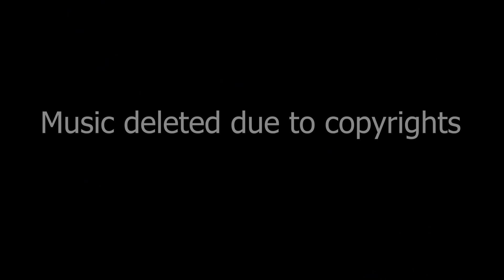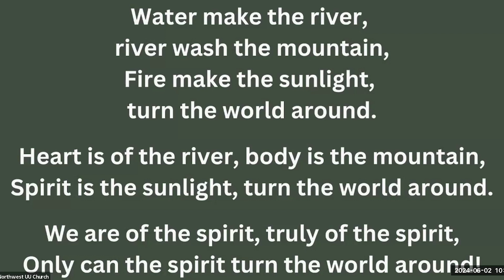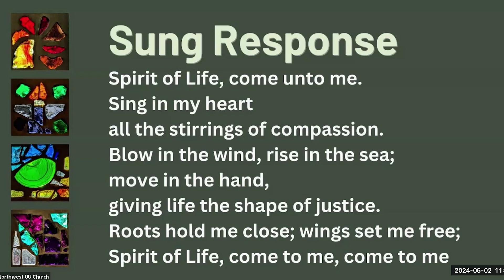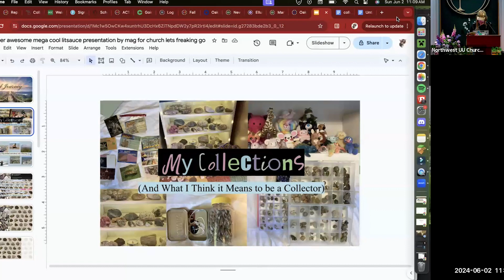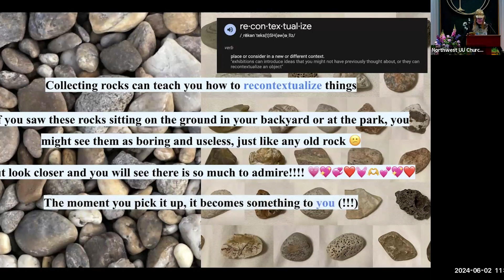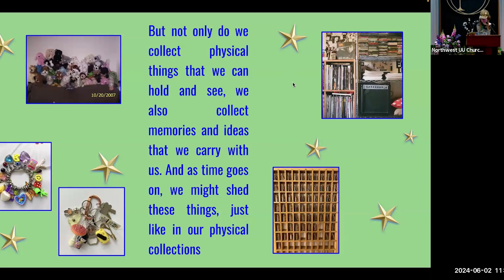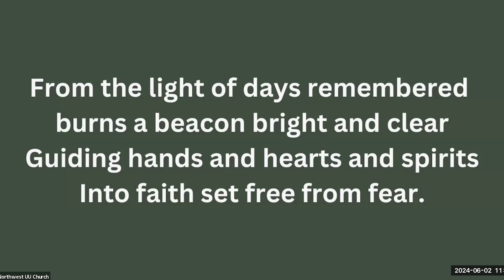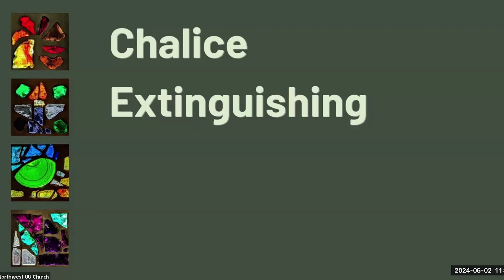June 2nd, 2024 - Bridging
A bridge is something that connects.  In Unitarian Universalism we name our times of transition "bridging" to remind us that though we are transitioning, we are still connected.  Come help us celebrate our seniors who are bridging from youth to young adulthood.